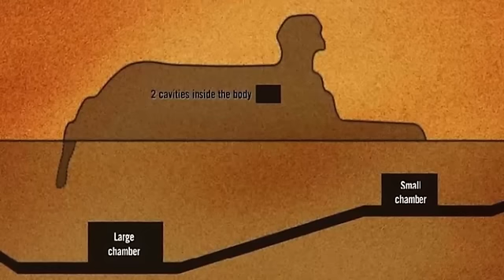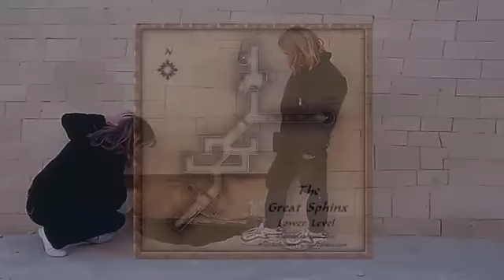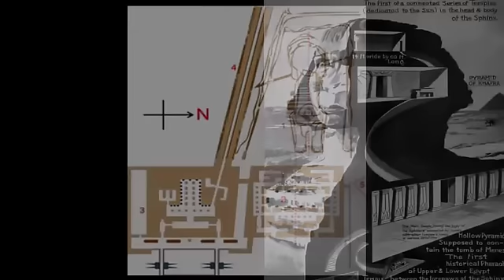Alien Tombs Hidden Under The Great Sphinx?